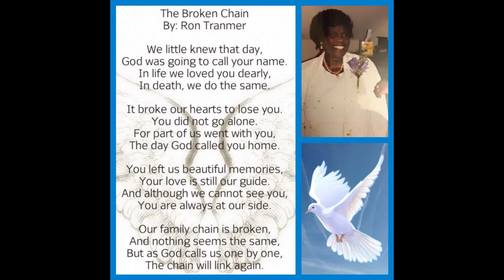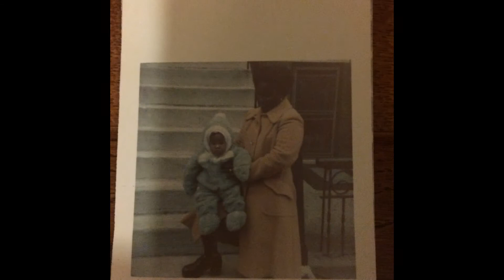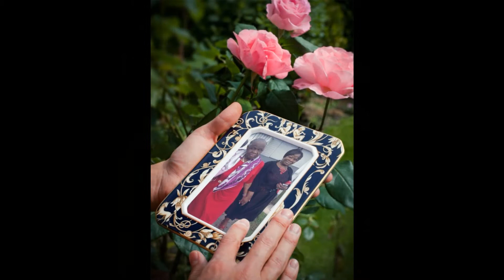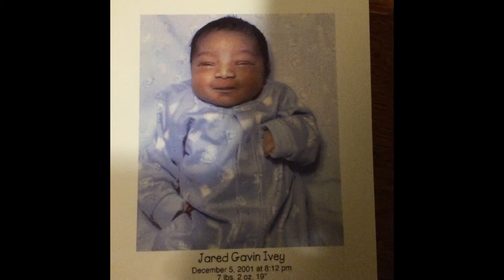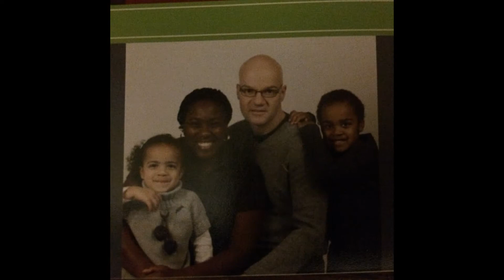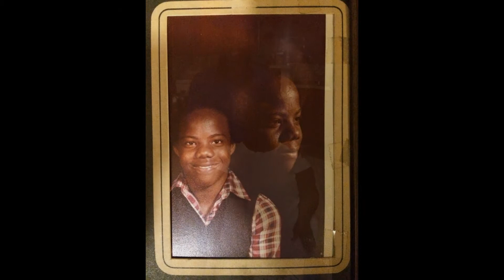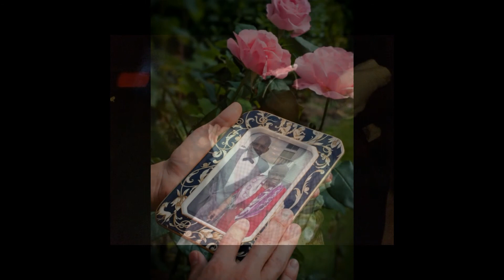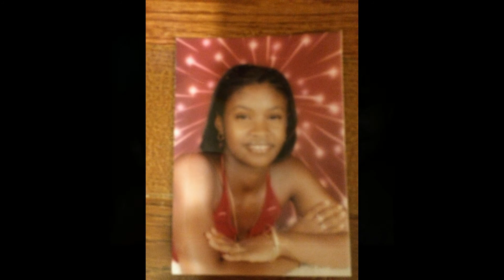Mom Grandma Miss Betty Deloris Shaw We love and Miss yo Part 1